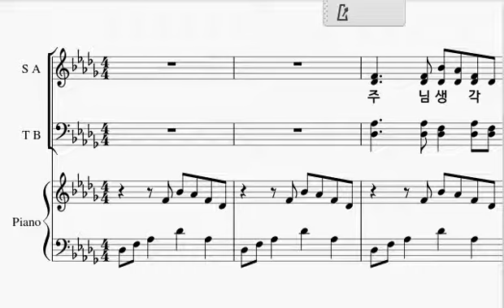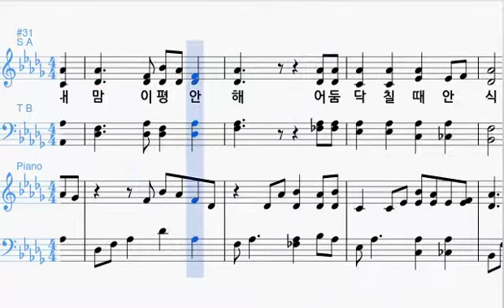나의 맘 평안해sop alt